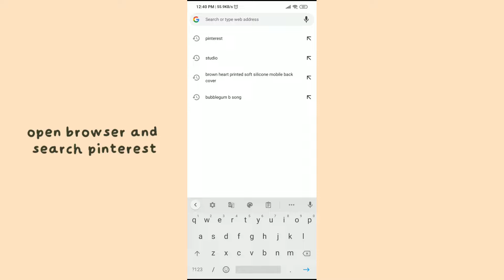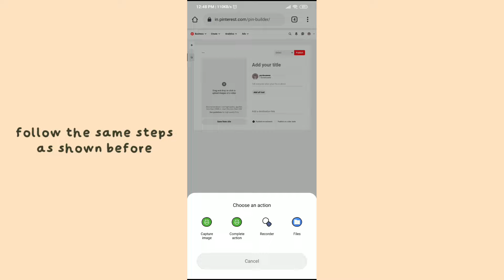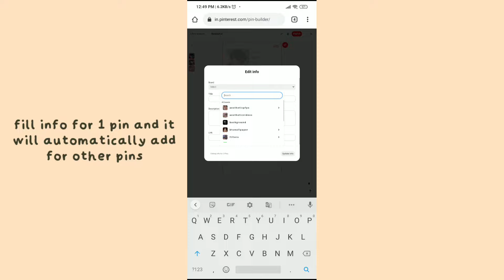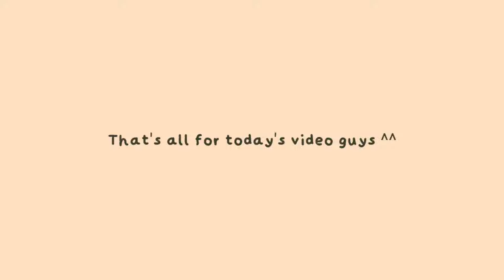HOW TO ADD MULTIPLE PINS ON PINTEREST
Hi pretty people, Here's a tutorial on how to add multiple pins on pinterest.

*ೃ:.✧✲ﾟ*｡⋆

*ೃ:.✧✲ﾟ*｡⋆

𝐈𝐠𝐧𝐨𝐫𝐞 𝐭𝐚𝐠𝐬🍃

pinterest, how to add multiple pins at once, mass upload to pinterest, pinterest tips, bulk upload pins to pinterest, can you add more than one pin at once, change pinterest board cover, how to pinterest, Pinterest tutorial, how to create pins on pinterest, pinterest how to, add board cover on pinterest, create pinterest board cover, pinterest board ideas, pinterest app, pinterest aesthetic, pinterest business account, pinterest boards, pinterest business, pinterest blogging, pinterest edits, psychosammy